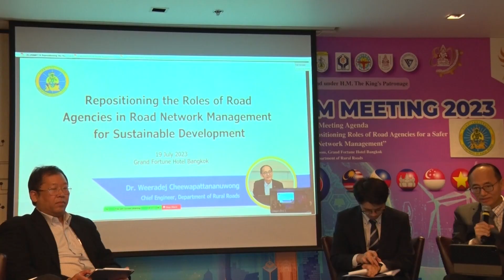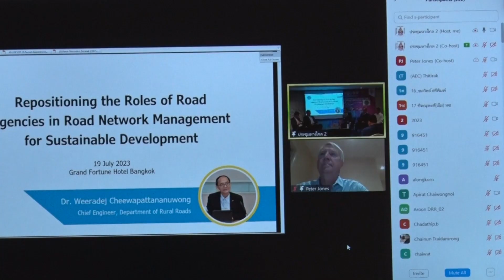ทช ร่วมกับวสท เสวนาการปรับตัวสู่อนาคตของหน่วยงานทางถนน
ทช ร่วมกับวสท เสวนาการปรับตัวสู่อนาคตของหน่วยงานทางถนน เพื่อเพิ่มประสิทธิภาพความปลอดภัยและการวางโครงข่าย